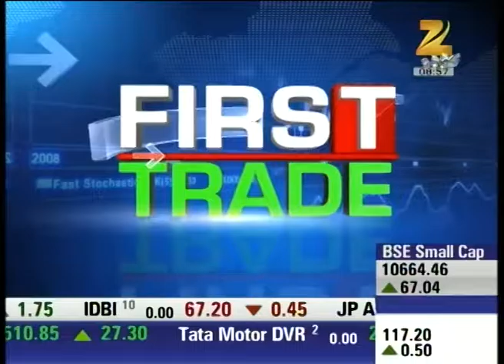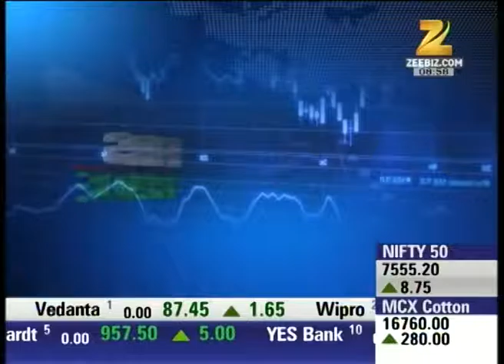Headlines : First Trade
Weak signs for Indian market today, stringency to hold 7550 mark for Nifty.